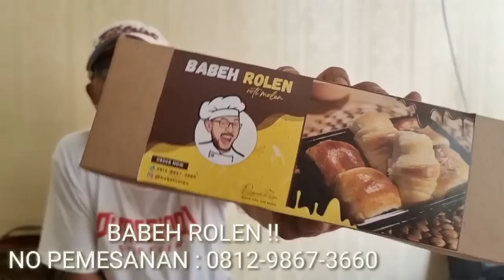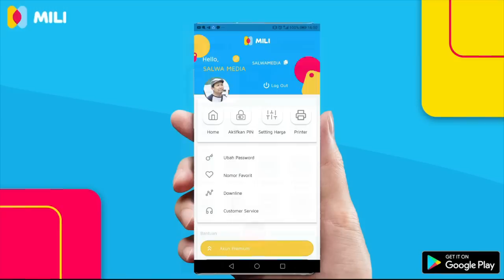SAAT SAKSI AHLI "TERJEBAK" PERTANYAAN PENGACARA GUS NUR !!! HAKIM KENAPA YA ???